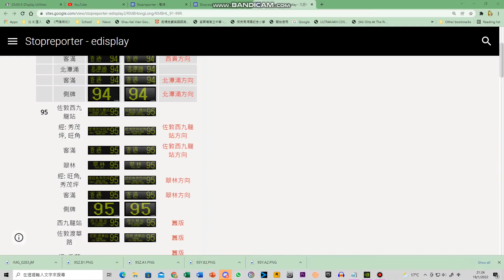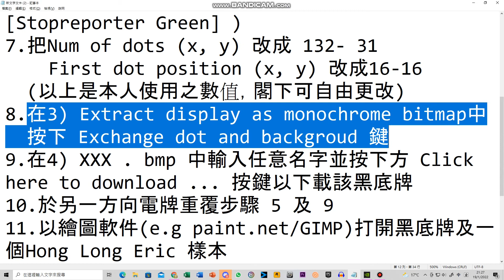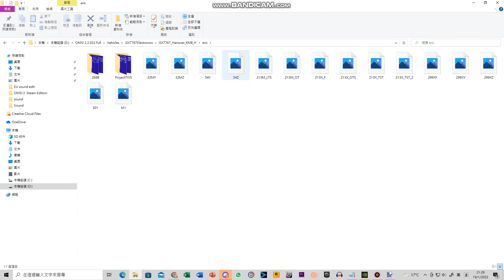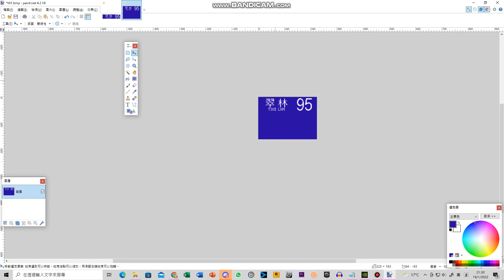[非專業教學] OMSI 2 上海鴻隆 HongLong Eric 製作教學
**利申非專業純分享，不喜勿插**

Paint . NET